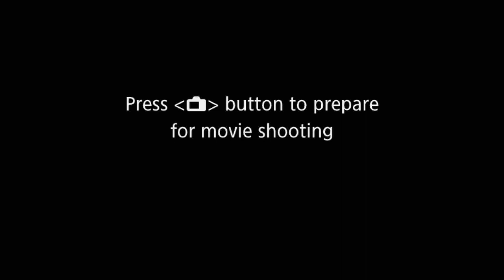Meet the power behind Milwaukees own Rerocc footwear store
ReRocc is the best sneaker spot in Milwaukee. Find most of the hyped sneakers from Air Jordans, Yeezys, Off-Whites, and more!!